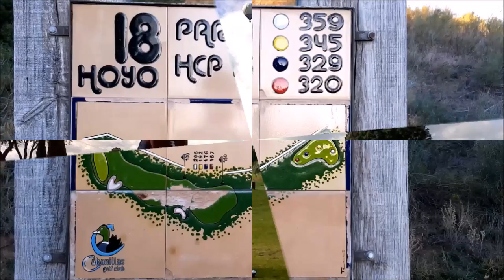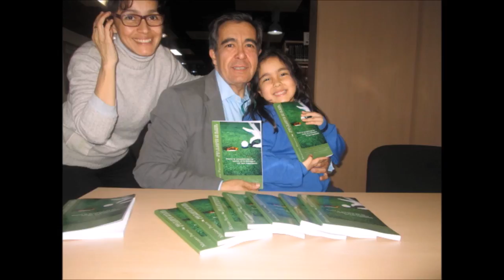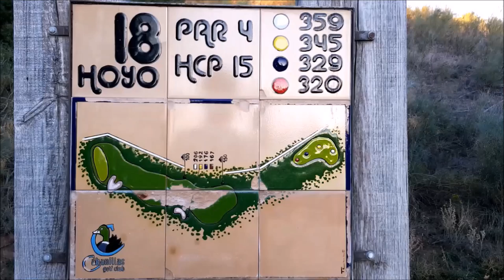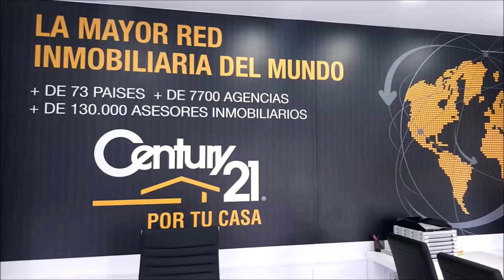SPORTS & GOLF 99 Antonio Carrascosa, Octavio Rodriguez,Chicho Morales y Mariano Puerta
Programa 99 Sports & Golf con Antonio Carrascosa Director de Cabanillas Golf, Chicho Morales Director de Coaching Golf Radio y TV en Las Palmas, Octavio Rodríguez Maestro de Golf  junto a Mariano Puerta Director de COaching Golf Radio y TV . Un programa de  @CoachPuerta